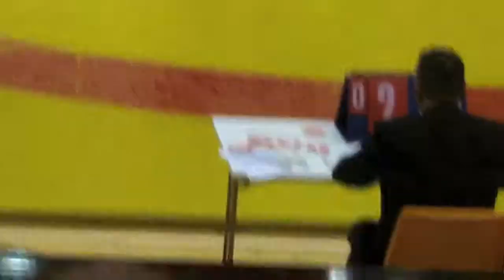60kg - Spenser Mango vs Maryanyan (RUS)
2011 Vantaa Cup - Finland
60kg Greco-Roman